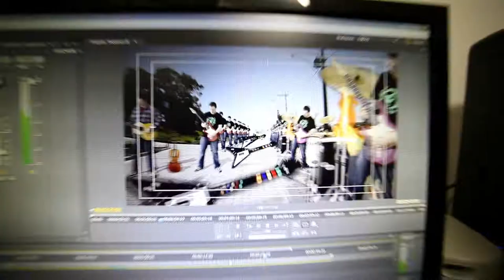Anderson D. J. Rohr - Country and Heavy Metal (Official Music Video)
Anderson Rohr - Country and Heavy Metal (Official Music Video):
This video was all done by me, including the shoot.

Shot in 01 day, but post-production in 36 hours...and render time: 5h34min approx.

Ps: I don't have green screen, so I had to mask every single note.